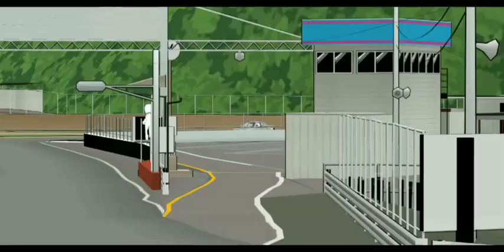Fr legends grip